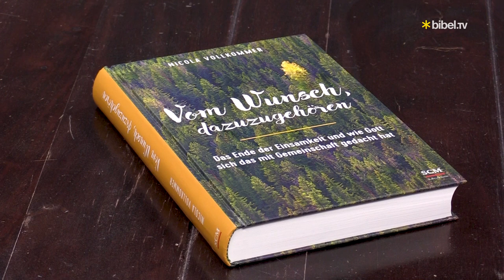Das Ende der Einsamkeit | Talk mit Nicola Vollkommer | Bibel TV das Gespräch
Immer wieder war Nicola Vollkommer Außenseiterin und musste sich neu in eine Gemeinschaft einfinden. Wie sie das schaffte und welche Rolle Gott dabei spielte, erzählt sie in Bibel TV Das Gespräch. Moderation: Wolfgang Severin

Bibel TV - digital über Satellit, Kabel, DVB-T, IPTV und im Internet